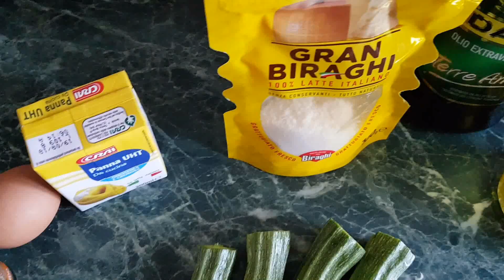Вкуснейший вариант итальянского блюда из кабачков. Flan di zucchine